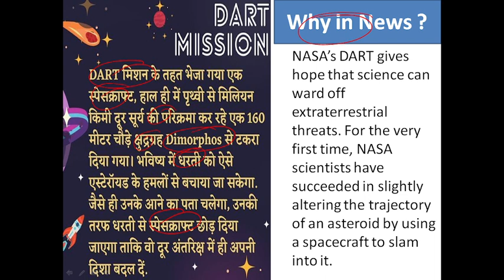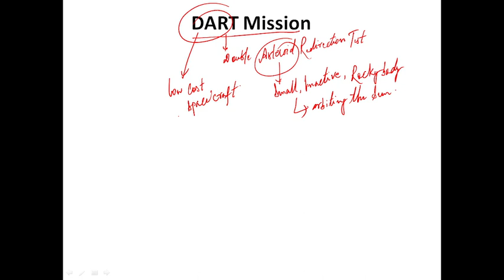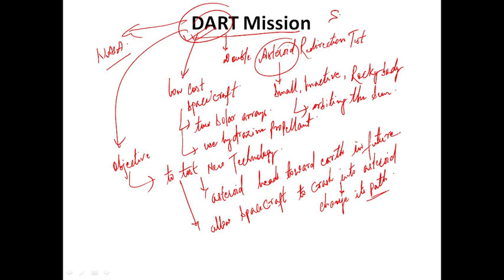"Dart Mission" | Current Affairs for UPSC,IAS, UPPCS,BPSC